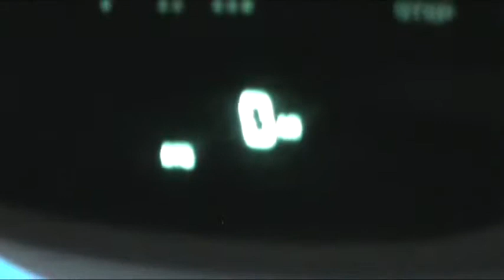Slappin in tha Streets of Aurora Colorado - Chrysler 300m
Ridin round Aurora Colorado gettin it! In the middle is a car that was hit-and-run, and then abandoned.
Bangin hard the camera can't pick it up (it's clean in the car).